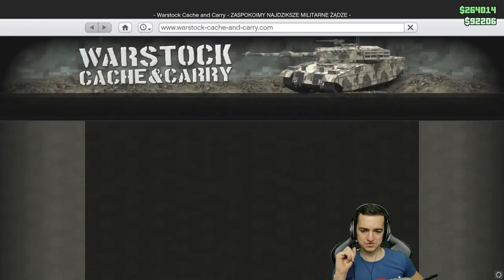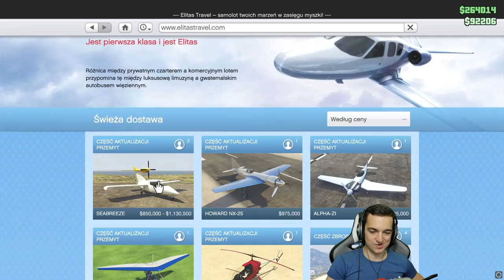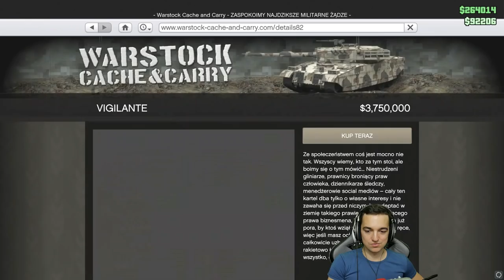Czy GTA Online wszystkich nudzi? Wysyp oszustów